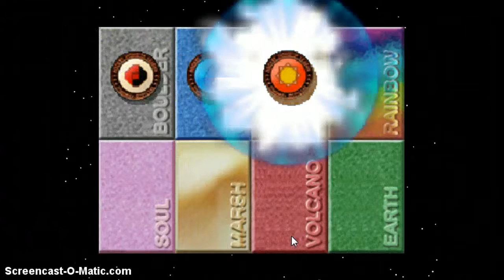Lets Replay Pokemon Stadium: Master Ball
Nothing special just doing master ball again...enjoy!